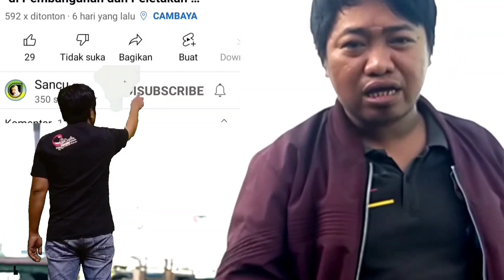PENAMPAKAN !!! Tepat Sebulan Progres Pembangunan Masjid Terapung Cambaya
Rasa Syukur Tak terhingga hari ini tanggal 21 / 03/2022 ,Tepat Sebulan berjalan Pembangunan Masjid terapung Cambaya ,Masjid Nahdlatul Shayyaadin yang belokasi di jln Barukang Utara Lorong 11 ,Kecamatan Ujung Tanah Makassar,
Seperti yang terlihat di video bahwa itulah Progres pembangunan Masjid terapung Cambaya selama sebulan,
mulai dari beberapa tiang pilar yang di cor terlebih dahulu kemudian slop dan saat ini persiapan untuk pengecoran lantai ,
kami panitia pembangunan masjid sayyadin sangat terus mengharap Donasi dan Bantuan Bapak/ ibu dimana pun berada agar Masjid terapung ini bisa selesai secepatnya dan di pergunakan sebagaimana fungsinya.
terimakasih tak terhingga untuk oramg orang yang sudah memberikan / menabung sebagian Hartanya di jalan Allah , insyaAllah mendapatkan Pahala Yang Setimpal
Aaamiinnn